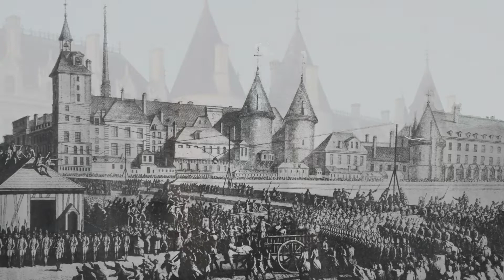Visite Au coeur de la Révolution française avec J&L Paris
Retrouvez notre nouvelle Visite "Au cœur de la Révolution française" (Fête Nationale)!!
14 juillet 2020 à 16h